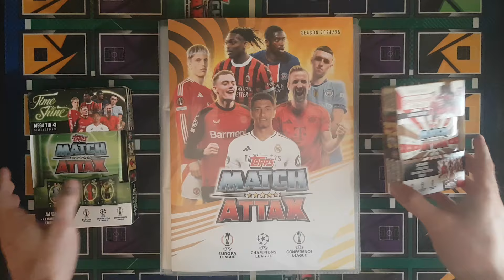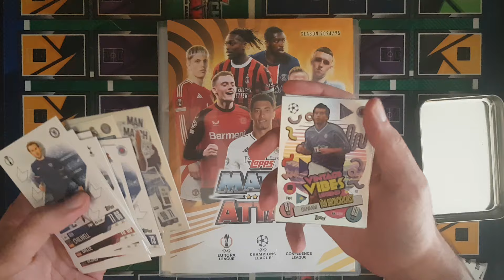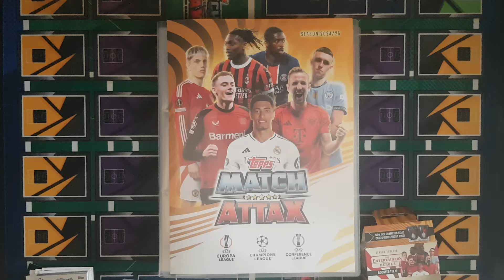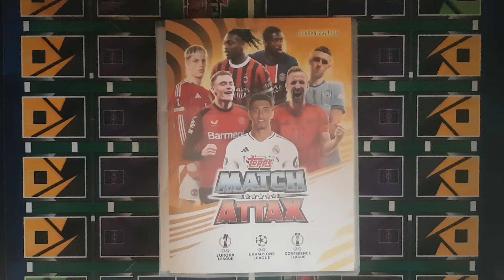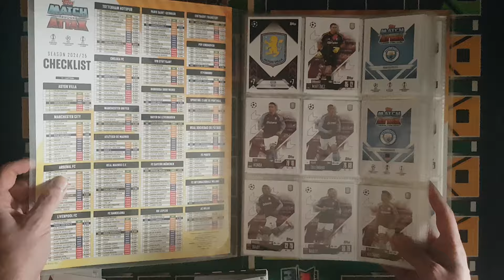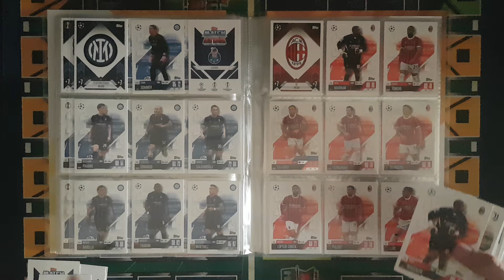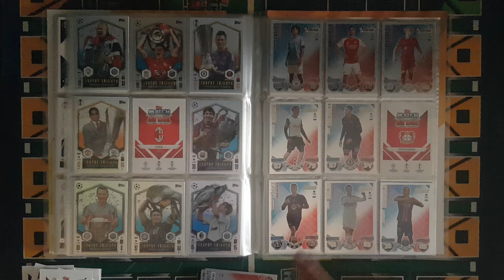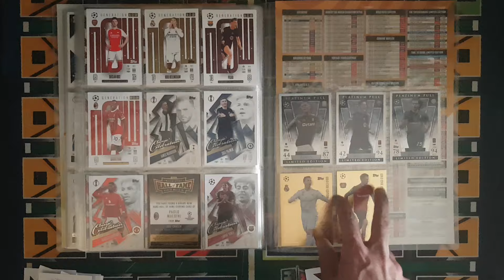ÚLTIMA ABERTURA Match Attax Champions League 2024/25 Topps